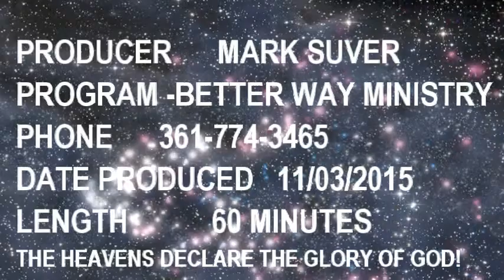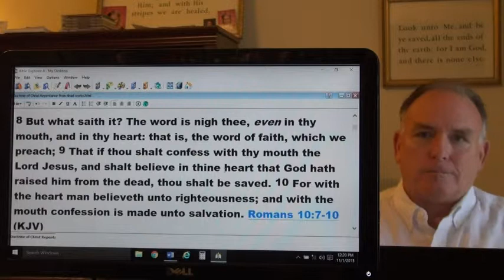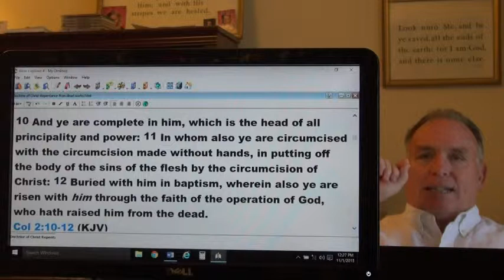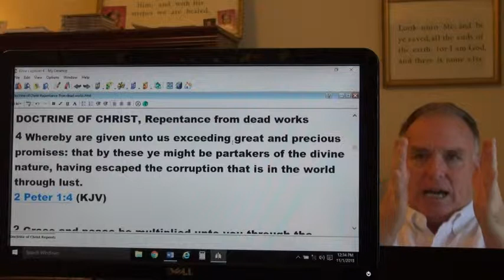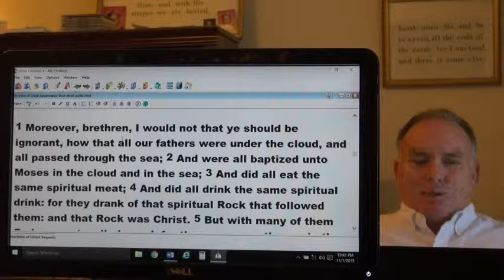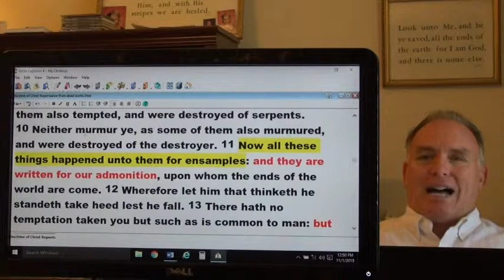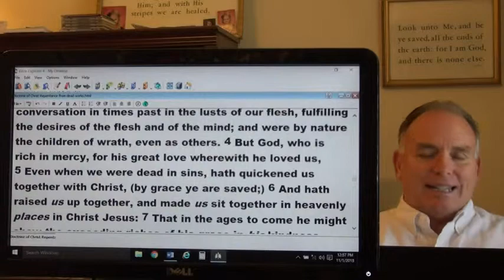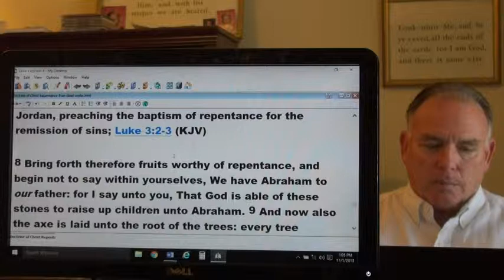Doctrine of Christ repentance from dead works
Discusses what are "dead works", and how they are related to the doctrine of Christ. We are commanded by God to repent from dead works.